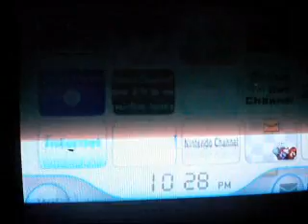Let's Play Pinball Hall of Fame: The Williams Collection Part 1- Bucking Flack Far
Welcome to my first LP. After just over 2 years in development, well, it probably won't have been worth the weight, but enjoy what your'e getting. If I can get a capture card and the 360 version of this game, I WILL remaster this LP, alright? Anyways, in this part, we watch the intro cinematic and attempt to deal with the goddamn black bar.
The majority of this LP(Or at least 4 parts of it) is dedicated to JazyKuun.